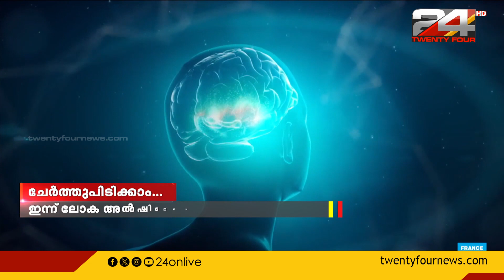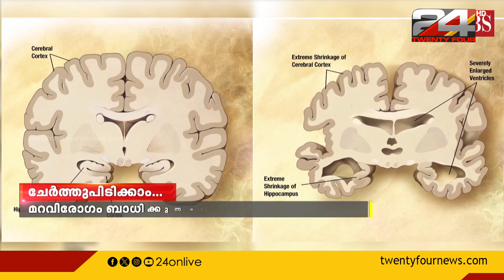ഇന്ന് ലോക അൽഷിമേഴ്‌സ് ദിനം | Alzheimer's disease